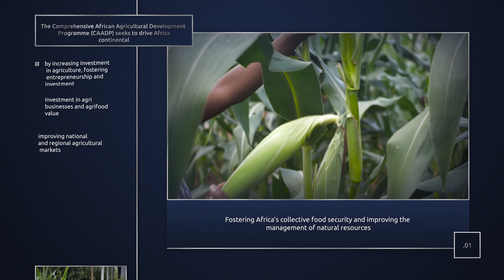Sustaining Agriculture in Africa | Feed Africans and create wealth for them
welcome to "BWG AFRICA CHANNEL"  In this video, we talk about agriculture in  Africa. Africa is increasing its investment by fostering agriculture. increasing agribusiness and agrifood value.